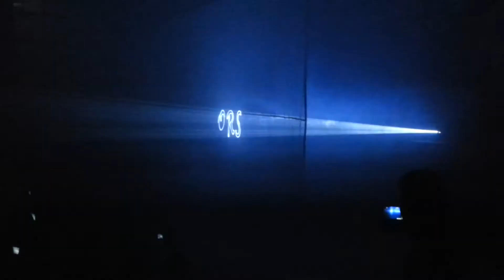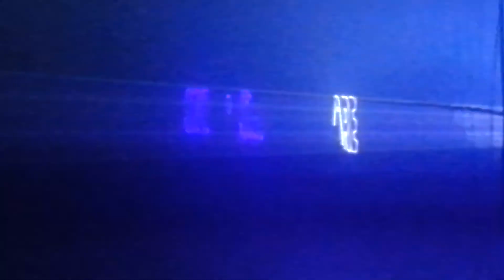Laser Show in Kerala Government Engineer College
Laser Graphic Show
Regards